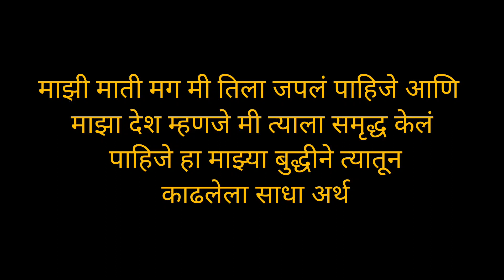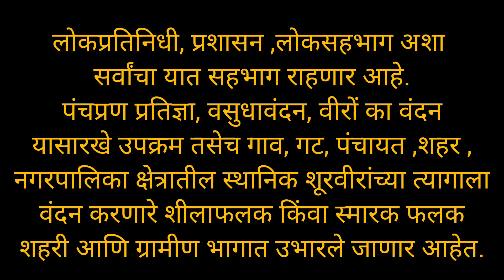मेरी माटी मेरा देश'माझी माती माझा देश' भाषण' Meri mati Mera desh bhashan#मराठी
Majhi Mati Maza Desh abhiyan mahiti